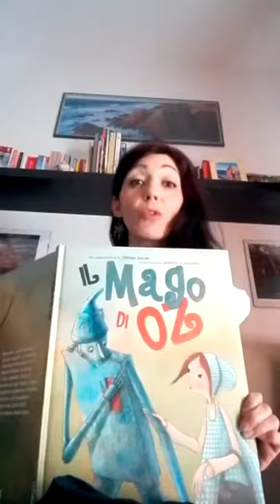Linda Lo Calzo e le fiabe (9/9/2018)